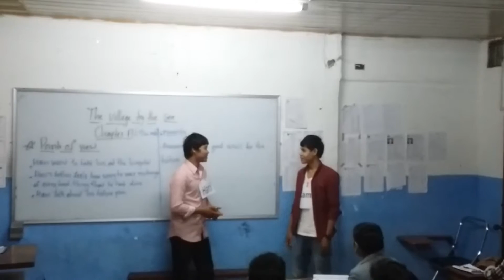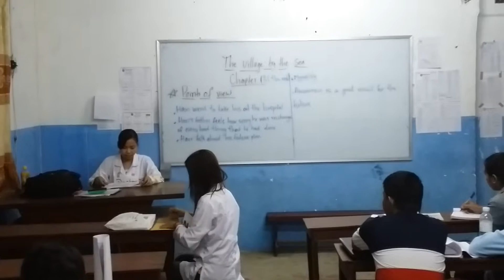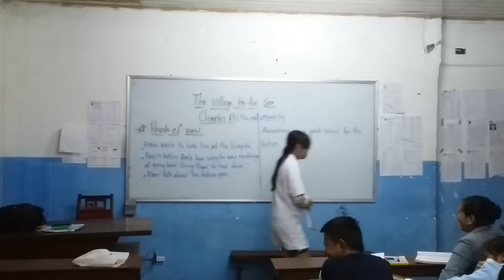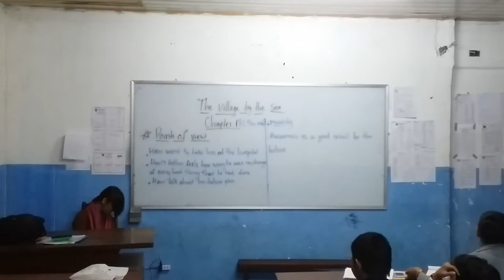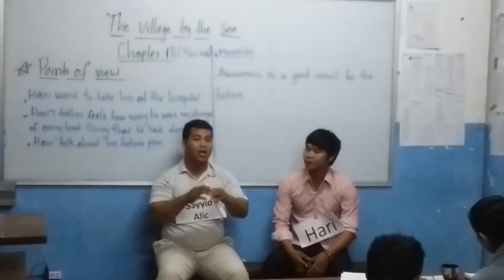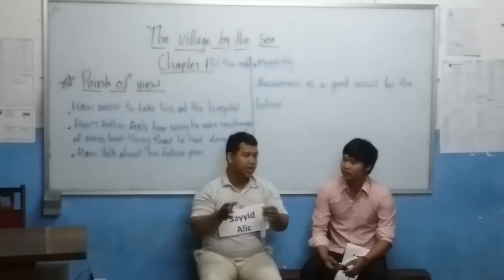The Village by the Sea by Anita Desai_Chapter 13 (Part 2/2)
It is the Chapter 13 of story of "The Village by the Sea" by Anita Desai (Part 2/2)  which is role-played by the students (Group 10) of Institute of New Khmer (INK). Actually, it is a little bit hard for them but they tried their best to complete it.

The Village by the Sea, Anita Desai, Chapter 13, Education, Literature Studies, Role-played Assignment, English Literature Studies, ...

If you see the hints of learning and teaching English, please click on the following